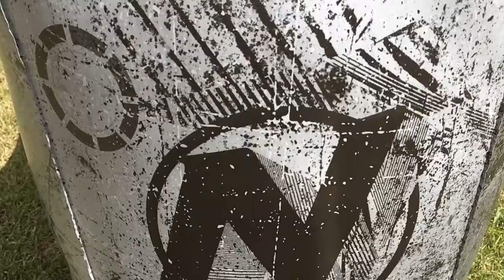Joshua 9th Birthday Nerf War Party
Joshua has a socially distanced 9th birthday party with a full on Nerf War with the squad on the green.